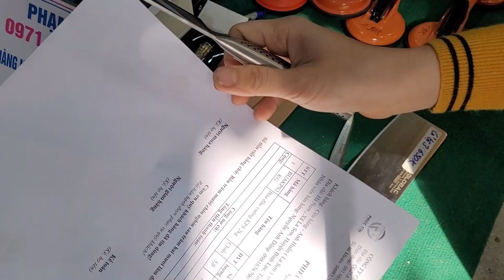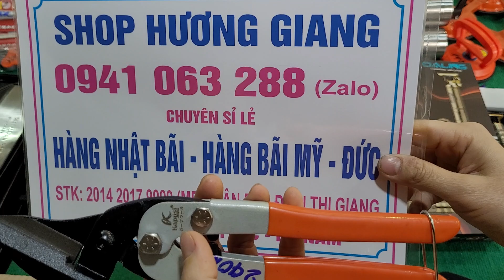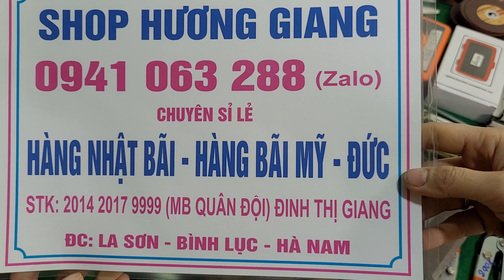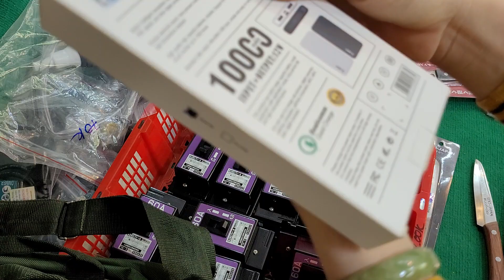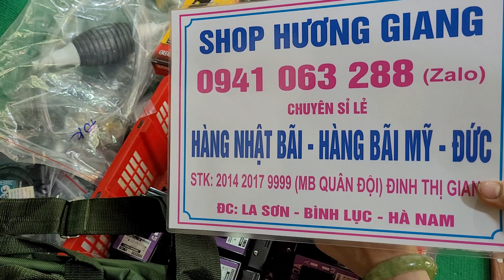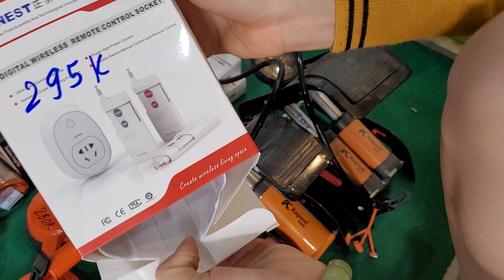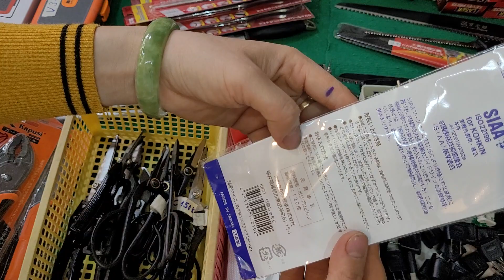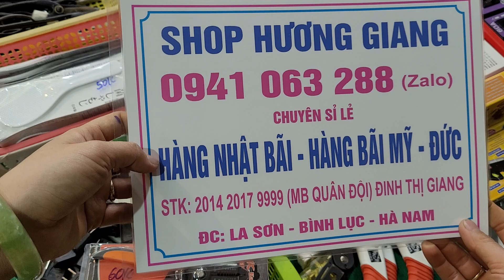Hàng bãi Nhật - Mỹ đức, dạo kéo nhật, đồ nghề, aptomat nội địa nhật